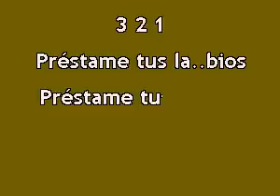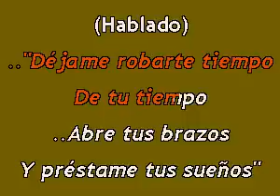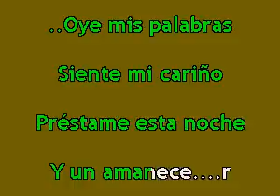Karaokanta - Limite - Préstame esta noche